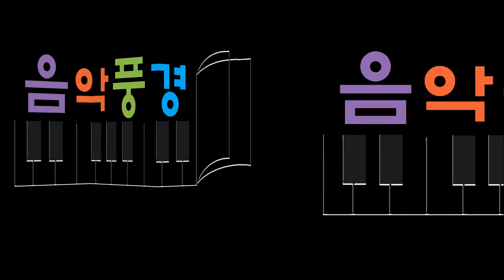[제 37회 짜장콘서트] 한하운 시·조념 곡 - 보리피리 … 김준연 (Acc. 프로무지카)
[제 37회 짜장콘서트] 한국민요의 재발견 : 백년의 사랑, 천년의 노래

❍ 일정 : 2022년 5월 7일(토) 오후 4시
❍ 장소 : 동아대학교 석당박물관

❍ 주최 : 동아대석당박물관, 음악풍경
❍ 주관 : 음악풍경 (대표 강병렬 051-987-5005)

❍ 출연진
   - 진행 이진이
   - 소프라노 박현진
   - 테너 장지현
   - 소프라노 왕기헌
   - 테너 김준연
   - 바이올린 원아름
   - 첼로 문혜정
   - 피아노 정은희

◎ 창작진
   - 작곡가 박규동
   - 작곡가 진소영
   - 작곡가 최석태

◎ 스탭진
   - 기획, 총감독 김창욱
   - 악보, 편곡 박원일
   - 촬영, 편집 박은주

   - 운영요원 : 이정훈, 손진희

◎ 프로그램